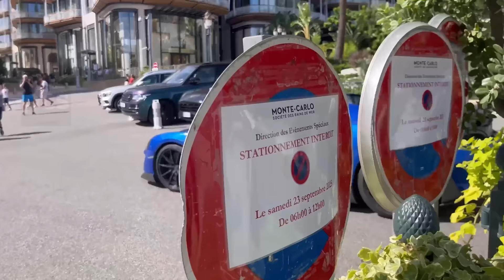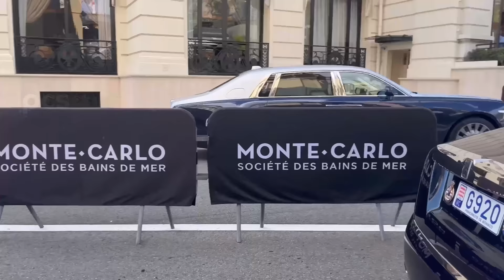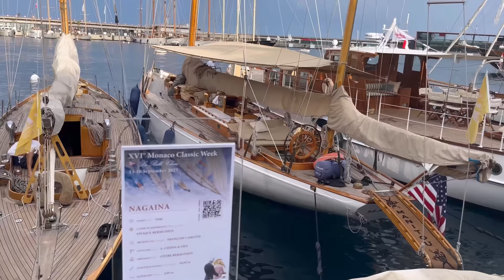Billionaire Luxury Lifestyle Monaco | $18 Million Watch Jacob & Co | Supercars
Luxury Lifestyle in Monaco | Jacob & Co $18 Million Watch | Supercars and Classic Yachts

SUPERCAR HIGHLIGHTS:
LaFerrari, Veyron, SVJ Roadster, Carrera GT, Murcielago 3X, SF90 Spider 2X, SVJ, F40 2X, GT3 RS 4X, GT2 RS 2X, 488 Pista Spider 3X, Aventador

Image by: IFL Watches